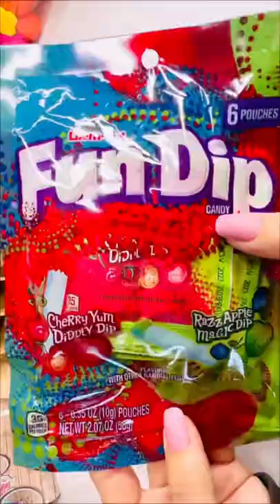Filling Platter With Sweets 🍭